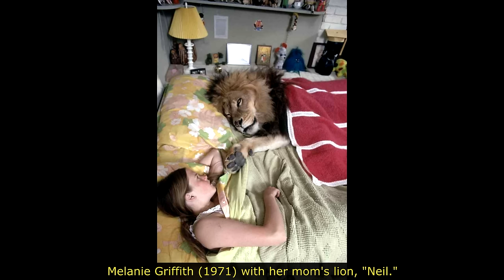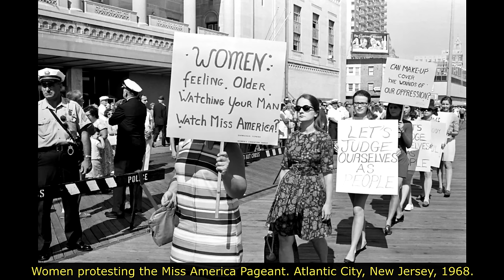40 Unseen and Amazing Photos From History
Take a journey through time with our collection of 40 rare, unseen and amazing historical photos!

From iconic moments to lesser-known events, these photos will leave you amazed and captivated.

Through these stunning and rare historical photos, you'll get a glimpse into the past like never before. Our carefully curated collection highlights the most intriguing moments in history, sure to capture the attention of history buffs and casual viewers alike.

LINKS

EXTRA

Rare History

We summarize and add an educational explanation to the pictures in a collection of videos for you to comfortably sit back, relax, watch and enjoy! That is why you will only see the real gems at Rare History.